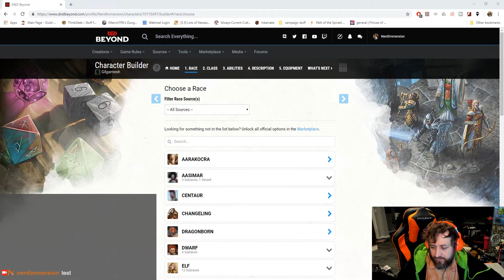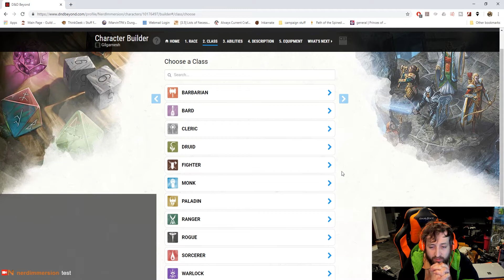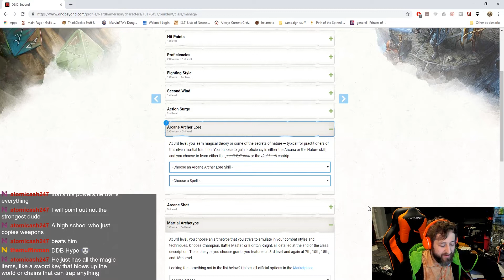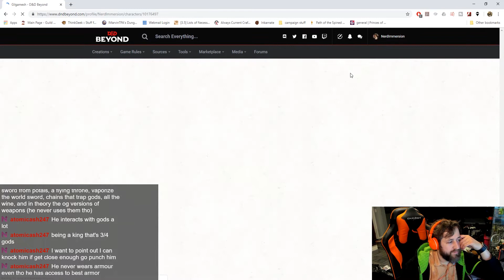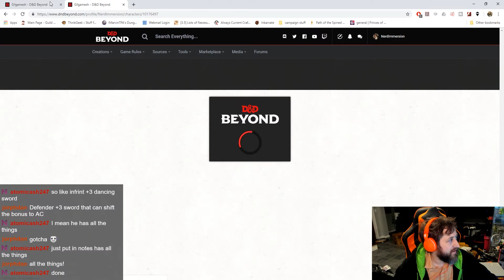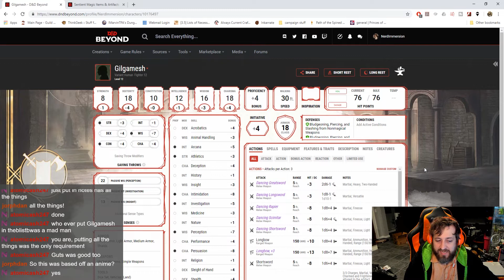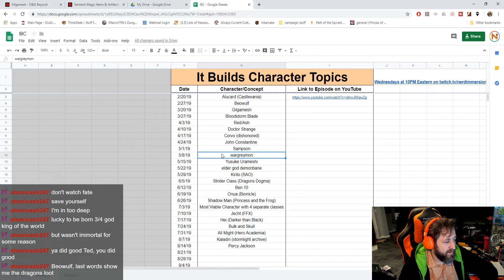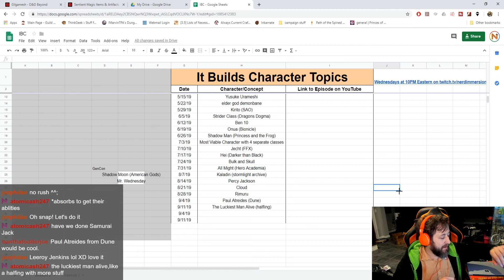How to Play Gilgamesh from Fate in D&D 5e! | Nerd Immersion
On this It Builds Character I build Gilgamesh from Fate. I've never watched Fate before, so this was quite an interesting character to build. What do you think of my build? Did I do a good job? If not, how would you build him differently?

To build Gilgamesh you'll need:
Player's Handbook
Xanathar's Guide to Everything
Dungeon Master's Guide

It's no secret, my favorite part of any RPG is character creation. So I thought, why not share my love for character creation with you guys! So I present: It Builds Character. A weekly series where I build a character in 5e D&D. For future episodes I plan to take fan suggestions and build the characters you guys want to see!

You can now also see the character sheets for every character I've built
We also have a Discord server as well!

END CREDIT MUSIC
This epic music is from the one and only Ben Briggs!

SOCIAL MEDIAS!
Here at Nerd Immersion, we aren't just on YouTube!